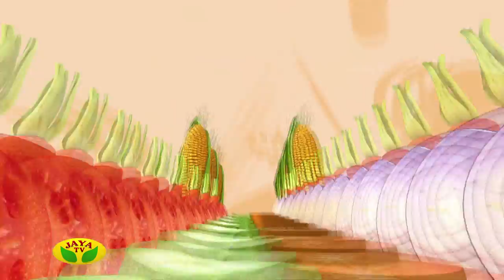Arusuvai Neram - Episode 842 On Tuesday, 26/12/2017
Preparation Of Sigappu Arisi Paniyaram & Mexican Bean Tortilla

Arusuvai Neram Is One Of The Cookery Show Played In Your Jaya TV On Every Tuesday By 6:00 PM to 6.30 PM.